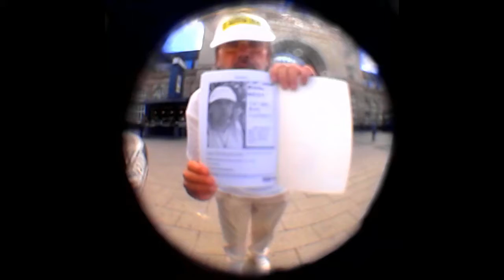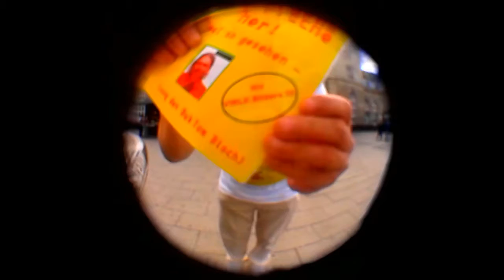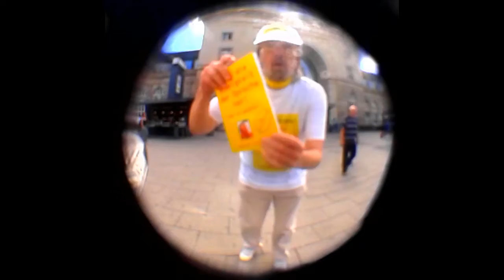HIP HYPE HURRA Lord SUPER VONG in MANNHEIM